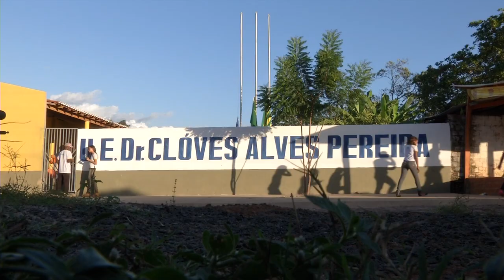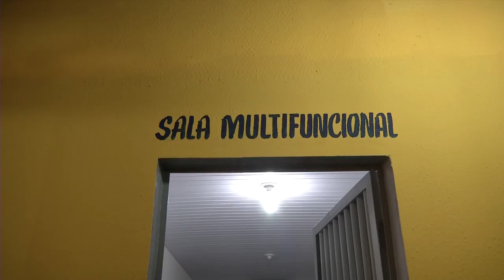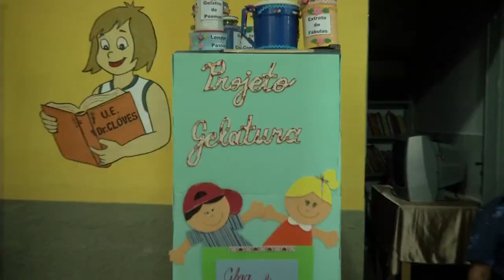Prefeitura de São Pedro do Piauí entrega reforma e ampliação de escolas